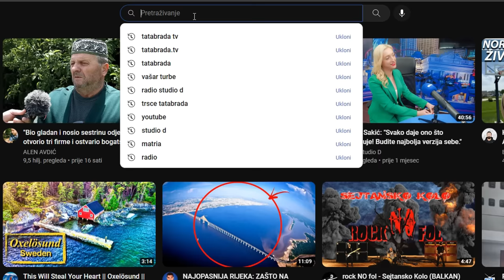OČUH JOJ OTIMAO HRANU! Majka se tukla sa njim zbog toga!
ĆEHAJE B.B,
Srebrenik 75350